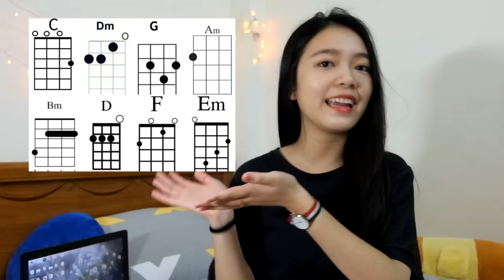[Hướng dẫn Ukulele] MASHUP 20 BÀI HÁT DỄ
ABOUT ME :
LYRICS:

1. Đường vào(C) tim em ôi băng(Em) giá
Trời mùa đông(Am)mây vẫn hay đi(Em)về vẫn(Dm)mưa,
Mưa rơi trên đường thầm(Am)thì
Vì(F)đâu mưa em không(G)đến

2. Hình như (Am)anh có điều muốn nói
(Em)Cứ ngập ngừng rồi thôi
Và (F)có lẽ anh không biết rằng em (G)cũng đang chờ đợi
Ở cạnh (Am)bên anh bình yên lắm
(Em)Anh hiền lành ấm áp
(F)Cứ tiếp tục ngại ngùng thì ai (G)sẽ là người đầu tiên nói ra

3. Là em chân (C)ngắn thương anh nhất trên (G)đời
Cầu mong chi (Am)nữa hỡi anh hỡi anh (Em)ơi
Chân ngắn theo (F)anh suốt chặng đường
Dẫu bao nhiêu (C)gian nan không rời
Vì (F)yêu vì thương mỗi anh (G)thôi.

4. Cũng chỉ vì anh quá (C) yêu em nên anh mới ngỏ (G) lời
Cũng chỉ vì anh đã (Am) mơ về 1 tương lai xa (Em) vời
Cùng em rong (F) chơi khắp muôn nơi, người anh yêu (G) hỡi
5. Vì em (Am)đã xa rồi,tình (F)anh chìm trong màn đêm.
Là vì em (C)đã quên rồi,tình (G)anh chỉ như giấc mơ.
Em bước đi (Am)rồi..Ôi bao cơn mưa.
Em bước đi (F)rồi..Xin hãy xua tan đi em,bóng (C)dáng hình em.Em đã (G)mãi rời xa
Để cảm nhận(Am)những thứ yêu thương
Từ trong(F)trái tim này
Dành hết cho người.
7. (G)Một cuộc tình nữa đến, (D)được một thời rồi đi
(Em)Những vết thương cứ thế cứ to dần làm (C)tôi chẳng
Tin vào một điều gì là mãi (G)mãi
Chỉ có ở (D)trong phim mà thôi nên đừng có (Em)ai
Ham mộng mơ đến túp lều tranh (C)với hai quả tim vàng

8. Bạn muốn mua Ti –(C)Vi, Đến điện máy(G)xanh
Bạn muốn mua tủ(Am)lạnh, Đến(G)điện máy(C)xanh
9. Người yêu ơi! (C)Yêu mình anh được (G)không?
Giờ và sau này (Am)xua lạnh nơi đây mùa (Em)đông
Là ngày ta sum vầy
(F)Khóa lấp con tim hao gầy
(C)Lấp trống tình yêu đong (F)đầy
Hãy để cho anh chứng minh cho em (G)thấy

10. (Am)Thu vờn tóc em mơn man bên làn gió
(F)Vương trên mi ai lá rụng con phố (C)nhỏ
Nhẹ nhàng đâu đây mùi hương hoa sữa (G)đó

11. Có một người lặng (Am) lẽ, đứng bên em vô hình
Nghĩ đến em từng thương (G) nhớ ấy đang đong đầy

12. Người ấy có tốt với (C)em, yêu em như anh đã từng (G)yêu?
Người ấy có biết tính (Am)em hay trách móc, thích nuông (Em)chiều?
Anh nhớ em (F)nhiều...Anh nhớ em (C)nhiều...
Sao để lòng vơi (F)bớt đi bao đêm đợi (G)mong?
13. Chưa (C)yêu lần nào biết (Bm)ra làm sao
Biết (Am)trong tình (D)yêu như thế (G)nào
Sông (Am)sâu là bao nào (Bm)đo được đâu
Lòng người (C)ta ai biết có dài (Bm)lâu
14. (G)Từng chặng đường dài mà ta qua (Bm)giờ ngồi 1 mình lại thấy nhớ.
(Em)Ngày ngày mặt trời rạng ngời vẫn (C)cao lên từng trên từng mái nhà.
(G)Từng chặng đường dài mà ta qua (Bm)đều để lại kỉ niệm quý giá.
(Em)Ðể lại một điều rằng càng đi (C)xa ta cần thêm nhớ nhà.
15. Anh đâu muốn (C)xa bóng dáng anh yêu (G)thương
Đôi vai hao (Am)gầy mỏng manh tâm (Em)hồn
Anh hứa sẽ (F)về với em như lời (Em)hứa anh (Am)từng
Xin (Dm)em hãy (G)chờ anh (C)về
16.  (C)Nice to meet you, where you been... I can show you incredible things (Am)
Magic, madness, heaven, sin... saw you there and I thought:
(F)Oh my God, look at that face.. you look like my next mistake
(G)Love’s a game, wanna play?"

17. Chẳng đành lòng buông cánh(G)tay
Chỉ mình anh sao(Am)biết quay lại
Ngày nào say(F)đắm vô vàn
Sao mình xa cách(C)nhau.
18. Yêu và yêu và yêu em mãi(G)mãi
Yêu và yêu và yêu sẽ lâu(Am)dài
Và yêu mình em, chỉ(F)mình e thôi, chẳng phải là một ai(C)khác

19. Don't wanna (F)know
What kind of dress you're wearing (G)tonight
If he's holding onto you so (Am)tight
The way I did (Em)before
I (F)overdosed
Should've known your love was a (G)game
Now I can't get you out of my (Am)brain
Oh, it's such a shame(G)

20. Chúng ta không thuộc về (F)nhau
Chúng ta không thuộc về (G)nhau
Chúng ta không thuộc về (Am)nhau
Em hãy cứ đi bên người mà (G)em cần
Trái tim không thuộc về (F)nhau
Giấc mơ không là của (G)nhau
Xoá câu ca buồn chiều (Am)mưa
Anh lỡ xoá luôn yêu thương ngày (G)xưa rồi